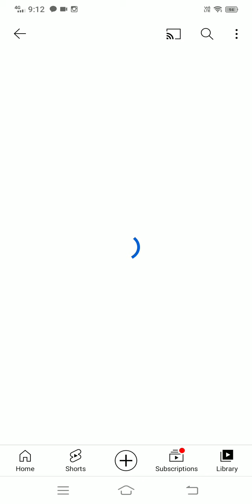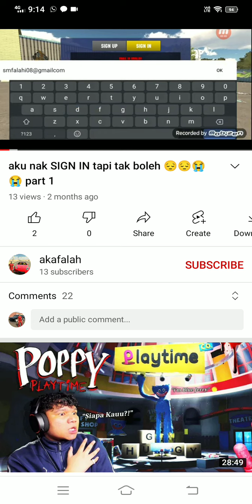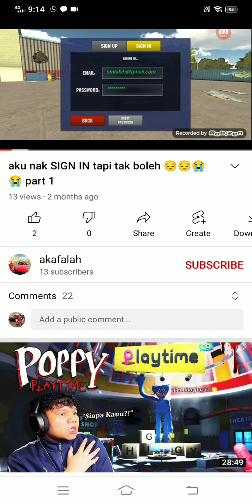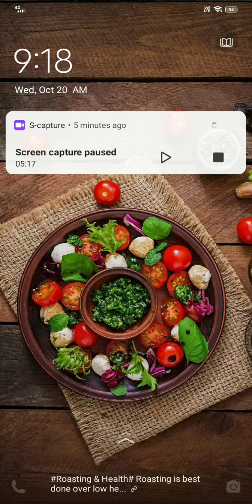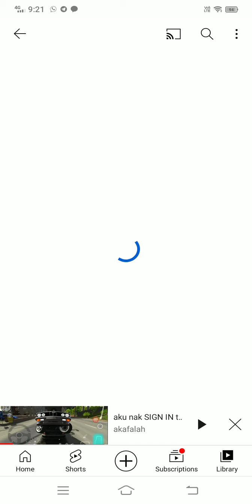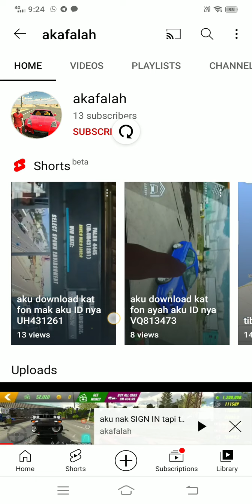video akafalah 13 subscribers